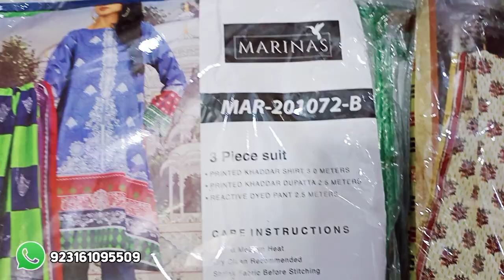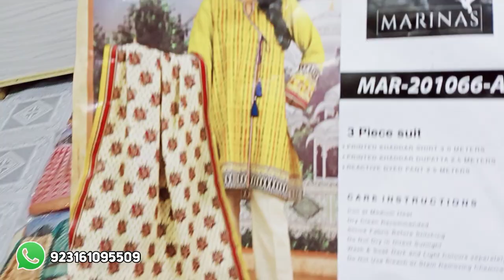Marinas Khaddar 2022 Latest Collection Stock Available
*NEW COLLECTION ADDED*
            *MARINA🦜S*
Make it stylish this season with your favorite picks from our lively & refreshing outfits.🚦
Victory Garments you the adorable and inspiration colored with classic style.⛺

*MARINAS KHADDAR 3PC COLLECTION 2022*🍒

𝐃𝐞𝐬𝐜𝐫𝐢𝐩𝐭𝐢𝐨𝐧
Shirt: digital printed khaddar 3 meter
Dupatta: digital printed khaddar 2.50 meter
Truser:Dyed khaddar 2.50 meter

Retail  3980/=
Wholesale  1700/=
24 design
24 piece box

Thnk you